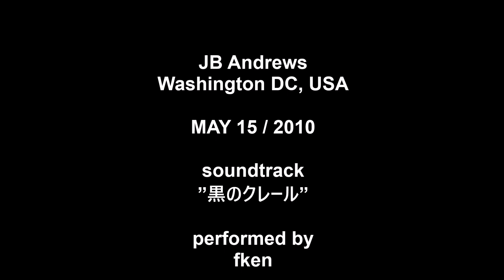ANDREWS AFB 2010 / Blue Angels, F-22A, and more !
slide show, ANDREWS AFB AIRSHOW 2010 in Washington D.C. with soundtrack "黒のクレール／大貫妙子" piano covered and performed by fken.

features :
NP-3D / VXS-1
AV-8B / VMA-223
F-22A / 1FW
F-15C / 2FS
F-16C / 20FW
F-16C / 113FW / Washington D.C. ANG
F/A-18F / VFA-106
EA-6B / VAQ-209
and more . . .